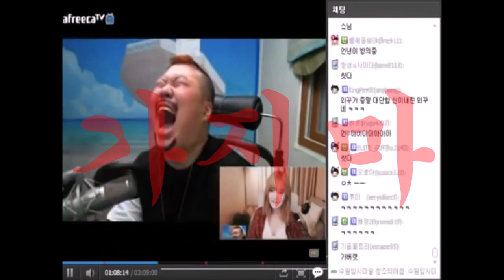Jackass Morwong#해루질#스피어피싱 "꺼져라 구로파야"